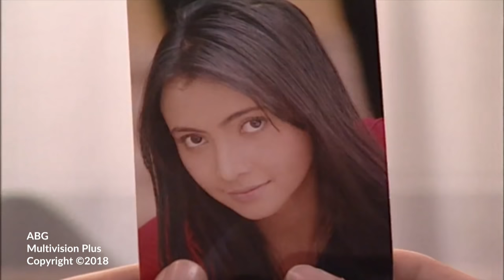ABG Episode 1 Part 1